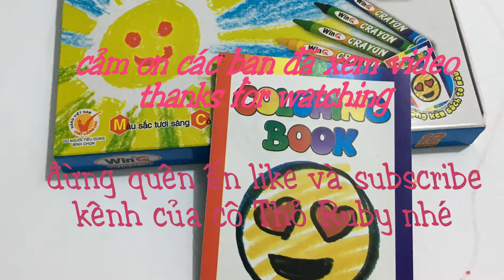Tô màu tranh khung ảnh chuột Mickey và vịt Donal-Coloring pictures and photos Mickey and Donal Donal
Tô màu tranh khung ảnh chuột Mickey và vịt Donal.
Video này diễn tả cách tô màu tranh khung ảnh chuột Mickey và vịt Donal . Nó giúp các bé biết cách tô màu tranh  và nhận biết một số màu cơ bản: đỏ, xanh lam, vàng, trắng, hồng, nâu,...